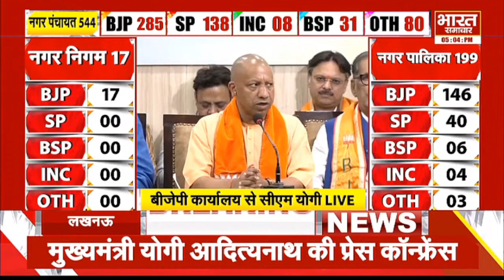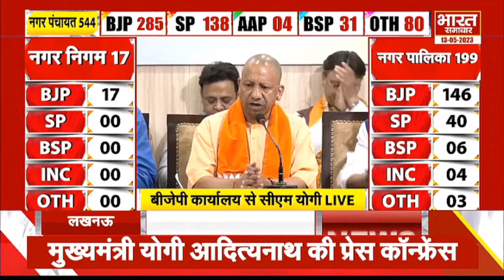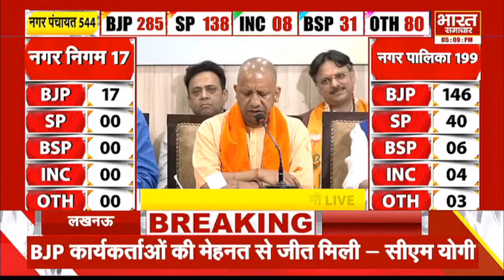निकाय चुनाव की मेगा फतह पर बोले CM योगी- 'कार्यकर्ताओं की मेहनत से मिली जीत'